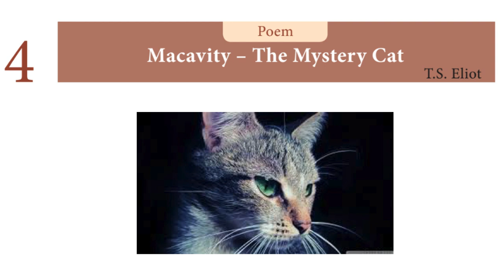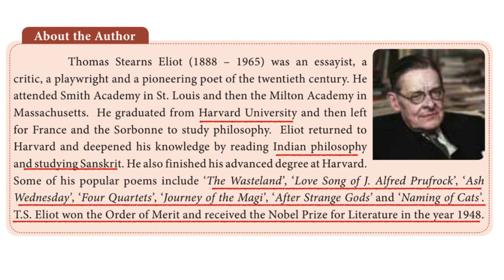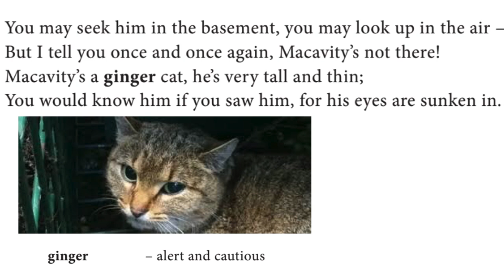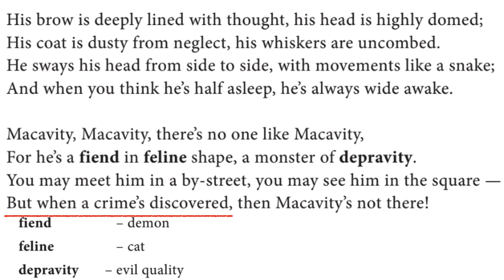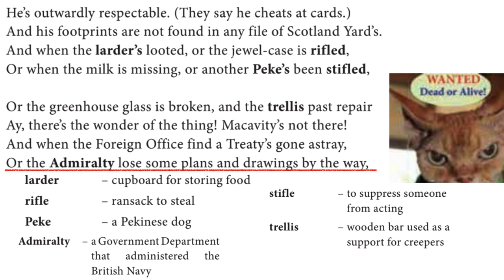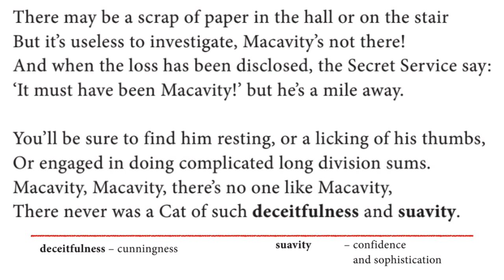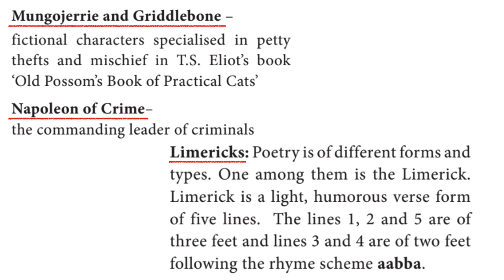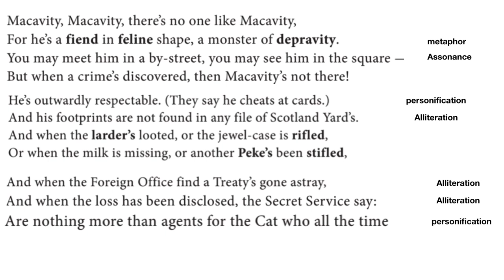TNPSC POEMS |Macavity The Mystery Cat| 11th New Syllabus Poem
HI FRIENDS..

"macavity the mystery cat poem" 11th New Syllabus

Poem: Macavity The Mystery Cat